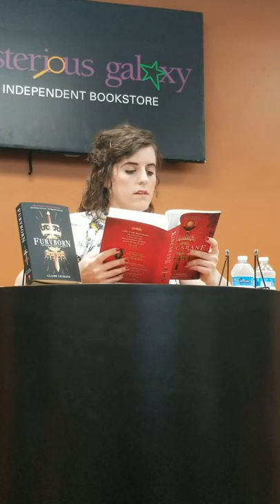Claire Legrand Reads From Kingsbane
Kingsbane, the 2nd book of the Empirium Trilogy, was released on Tuesday.  Claire Legrand stopped at Mysterious Galaxy books last night to meet with fans.  Here she gives her description & background information on Furyborn and Kingsbane, followed by a reading from the second book.